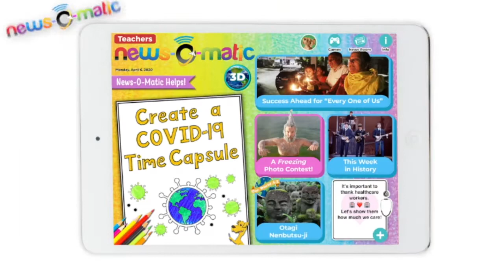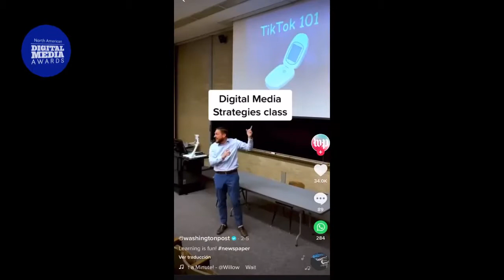DMNA20: Best Digital Project to Engage Young and/or Millennial Audiences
Our finalists are:

News-O-Matic, United States - News-O-Matic Helps Kids During Coronavirus Crisis

The Washington Post, United States - The Washington Post on TikTok